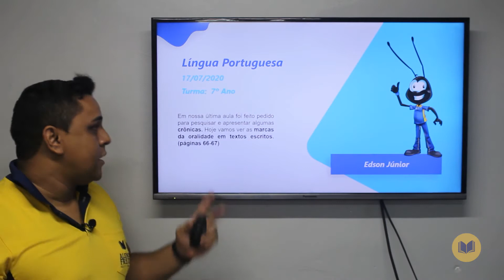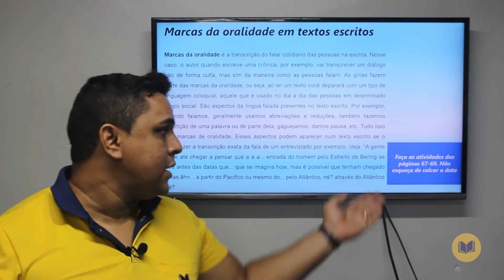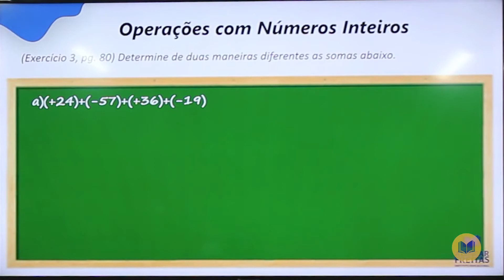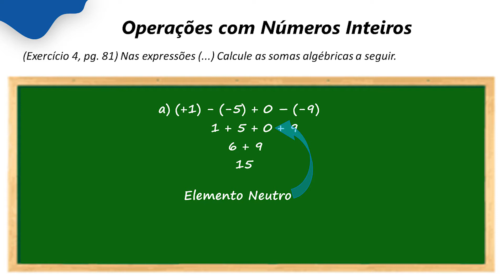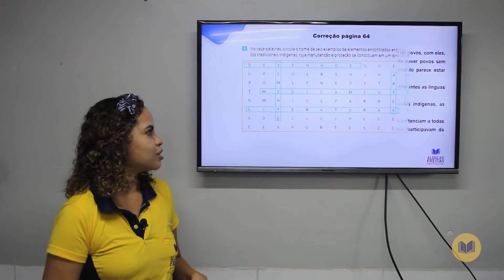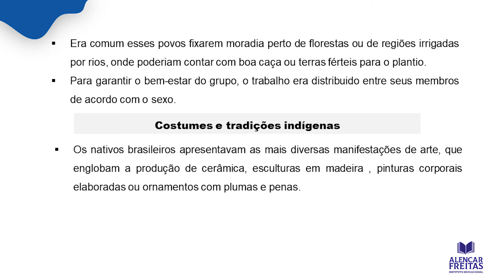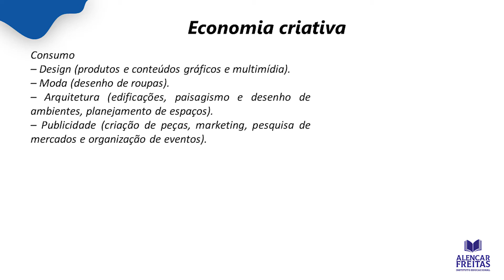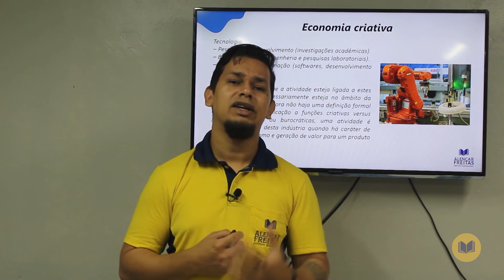Dia 17 De Julho - Aula do 7 Ano